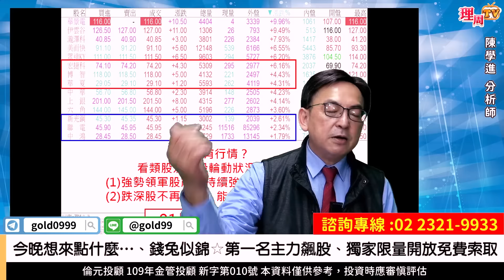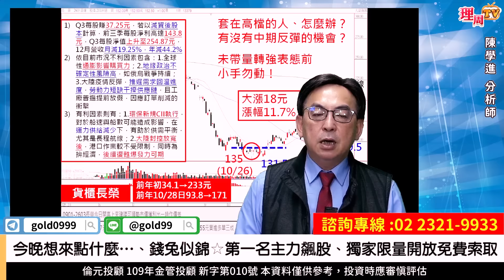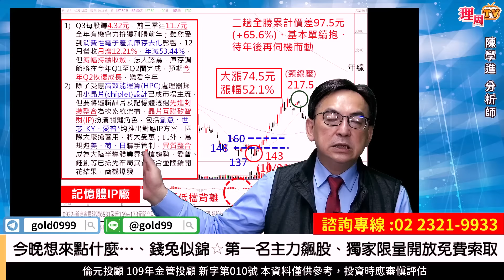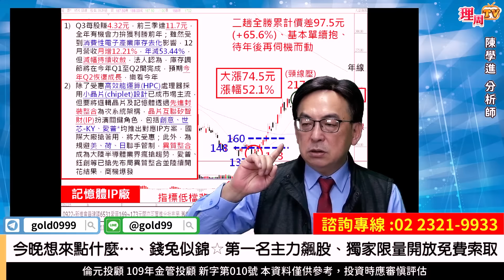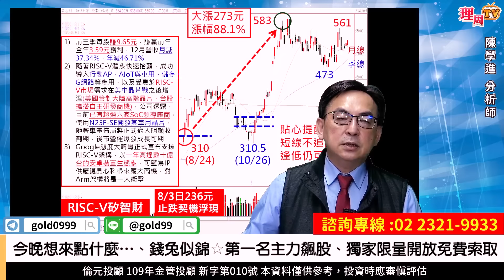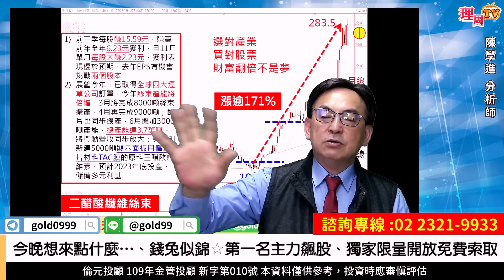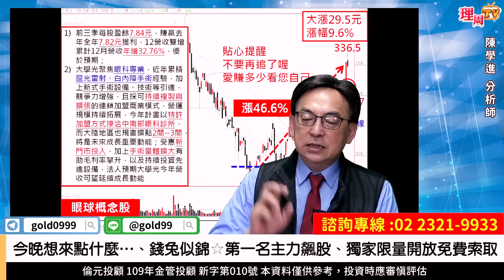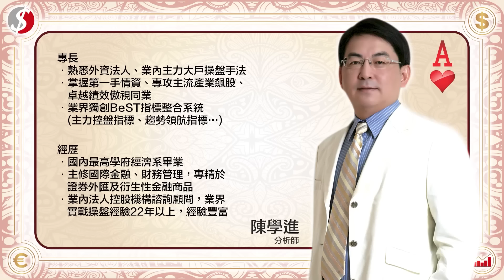理周TV-20230117盤後-陳學進 飆股鑫天地／今晚想來點什麼…、錢兔似錦☆第一名主力飆股、獨家限量開放免費索取